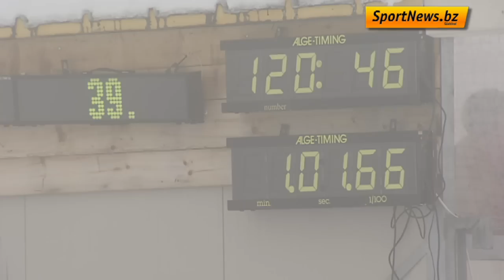SportArena vom 21.03.2013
Die SportArena widmet ihre aktuelle Ausgabe der Ski-Italienmeisterschaft im Fassatal, dem Weltcupfinale in Lenzerheide, dem OPA Cup der Langläufer, sowie der WM-Vorbereitung der Sledge-Hockey-Nationalmannschaft.